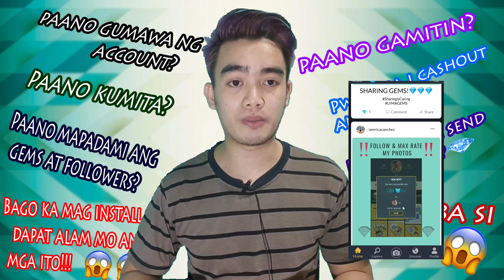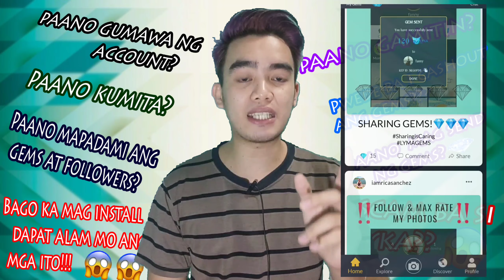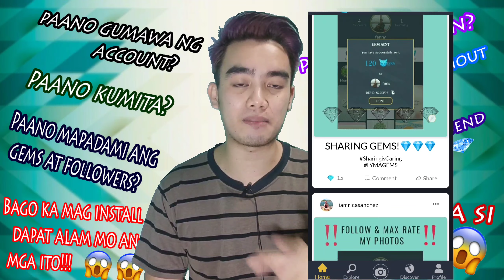Scam ba si Lyka ? | Dapat alam mo ito bago ka mag Install ng LYKA | Lyka App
Ang Video na ito ay naglalaman ng nga impormasyomn tungkol sa mga katanungan ninyo sa Lyka App , at Ituturo ko rin sa inyo kung paano ito gamitin

Ang video na ito ay nag lalaman kung paano dumami ang Followers sa Lyka

About Us

Instruments: Piano, glockenspiel, hand claps and ukulele. This track will be great to add a "feel good" mood to your videos.

Related Searches